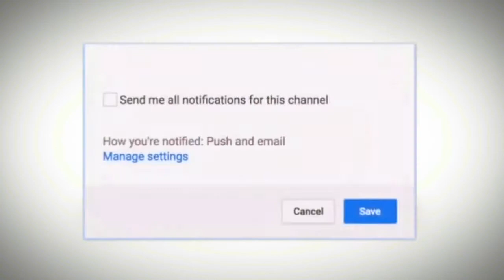Can you Eat Trans fat & Saturated Fats | Dr.Education